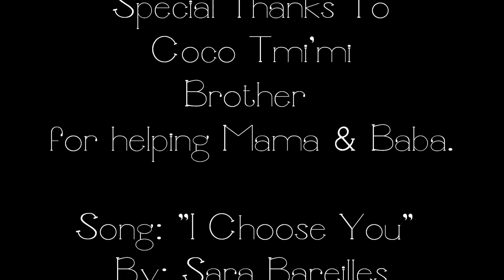Coco & Tmi's Announcement!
Marriage Announcement!